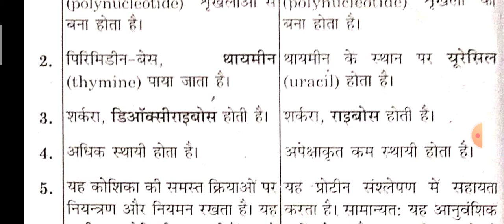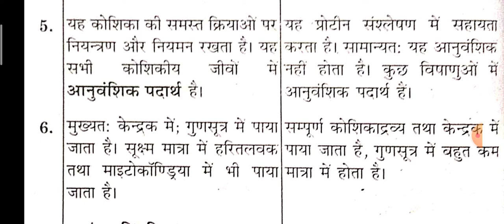DNA और RNA में अंतर